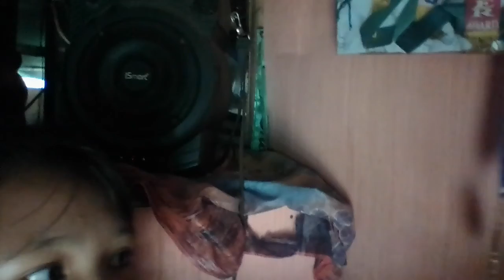My medal's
Buhay sa probinsya